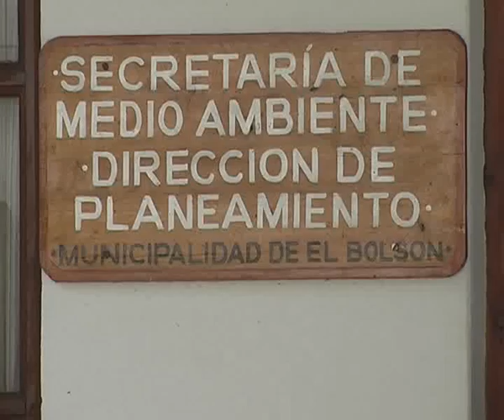04 Claudio Romero